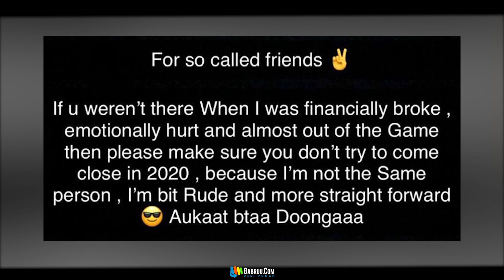Ik Sahiba | Kambi | New Punjabi Song Update | Mohabbat Song Kambi | Time Chakda Song | Gabruu